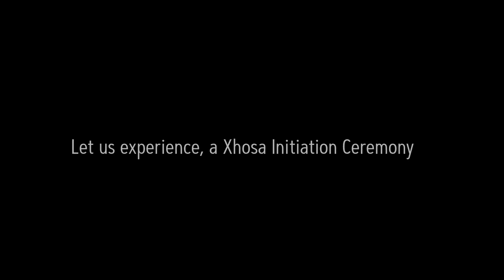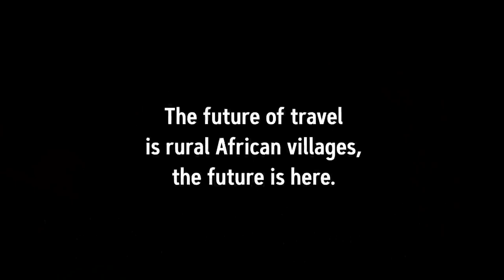People of the West - episode 3 THE XHOSA PEOPLE OF ZIMBABWE 🇿🇼